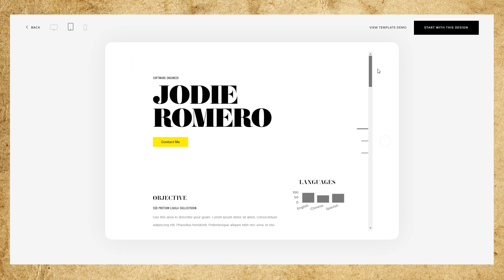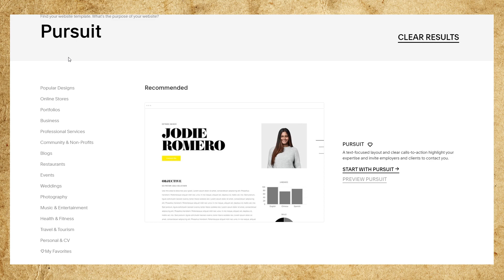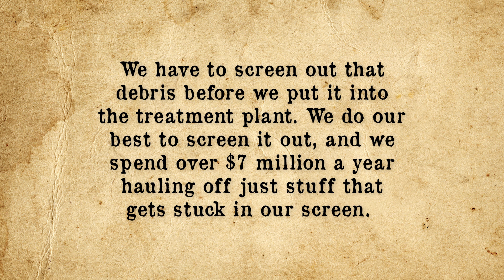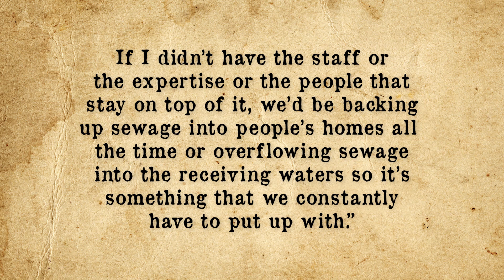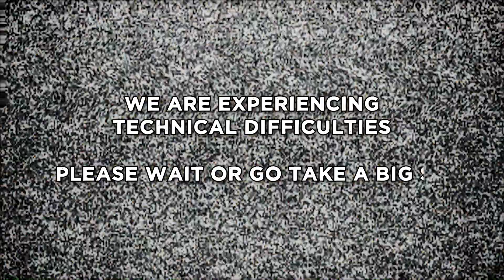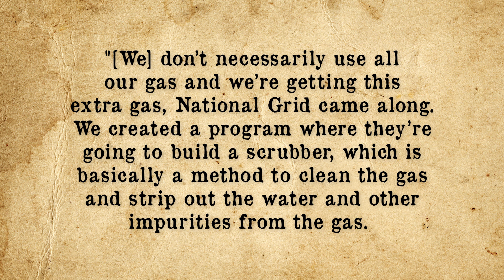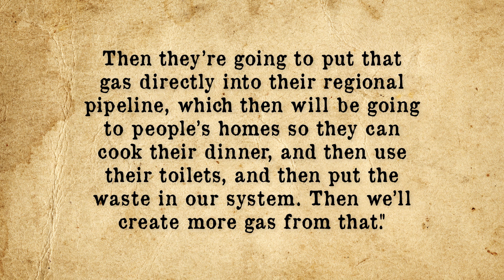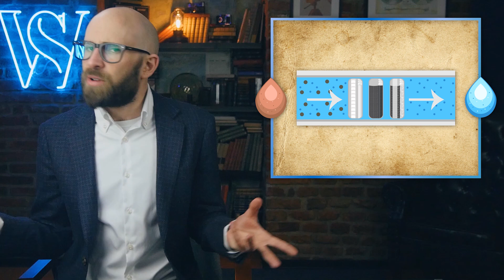Sooooo, What Happens After You Flush?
Please do go check out squarespace using the Not only will you get 10% off, but you'll support this show and us being able to do super-deep dives on interesting topics like this one. Thanks!

In what the staff here universally agree is our favorite video we've done in a looooong time, we are looking at what exactly happens after you flush the toilet, and why your sanitation workers hate you.

If you'd like the text version of this or references, you can find those